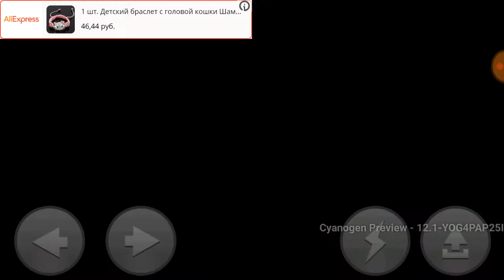Mage World the Wizards stone - Greenland Valley level 1-8 - with gamepad